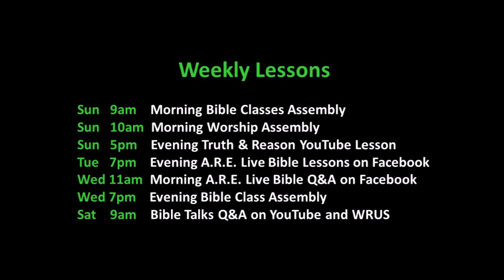Truth & Reason - "Christians and Government" - 1 Peter 1:13-17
Truth & Reason is a weekly Bible program every Sunday evening at 5:00pm for the Northside Church of Christ at 689 North Main Street, Russellville, KY.

In this lesson we continue in a series from the Epistles of Peter.

Join us in person every Sunday morning for Bible classes and worship at 9:00, and Wednesday evenings for Bible classes at 7:00pm.